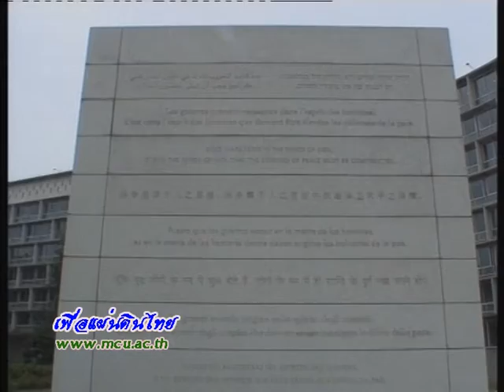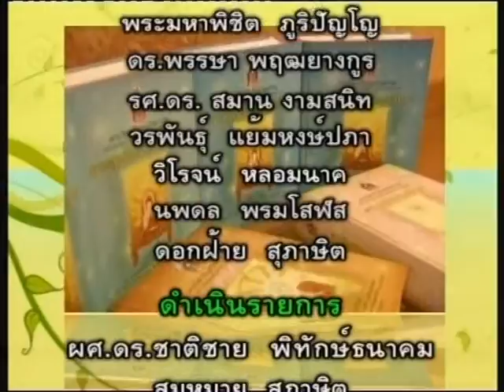MCU_เพื่อแผ่นดินไทย ตอน 26 พุทธศตวรรษ ณ ประเทศฝรั่งเศส ออก 20 มิย 54